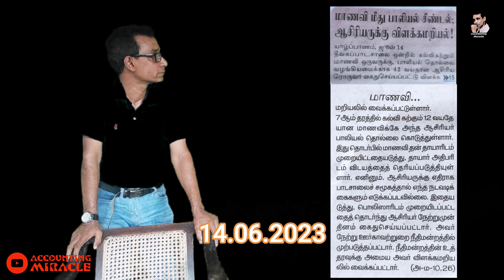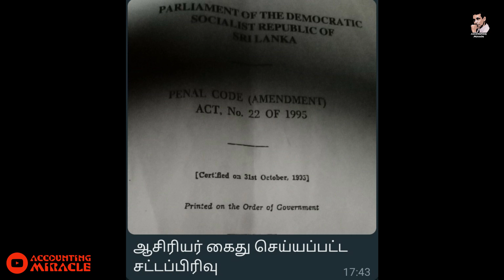KALAIYEDUTHAL 113/ ஆசிரியர் , அதிபரின் துஸ்பிரயோகம் வலிகாமத்தைத் தொடர்ந்து தீவகம் 6